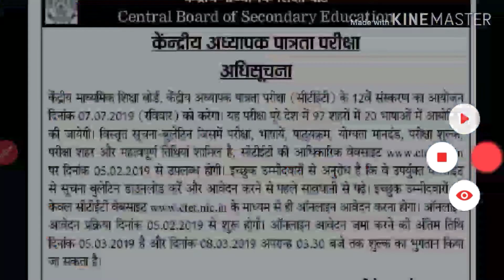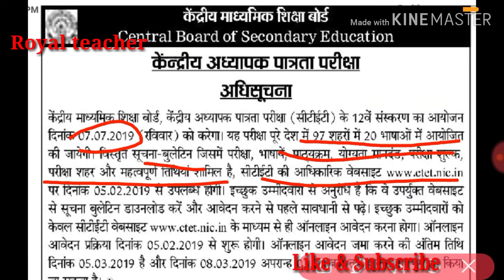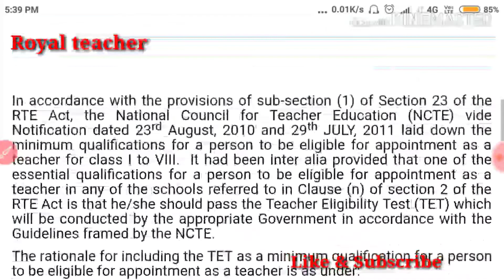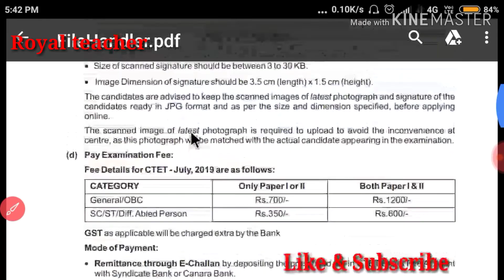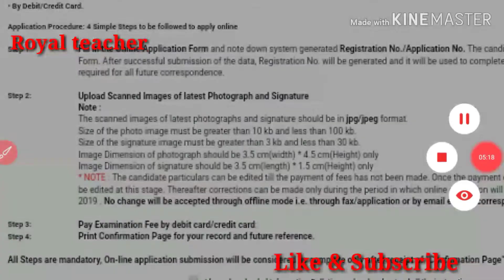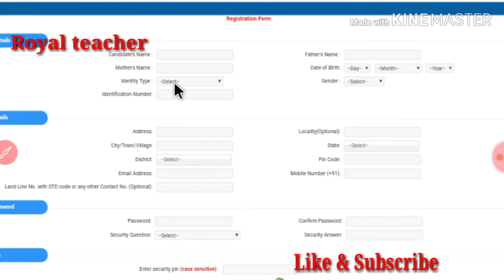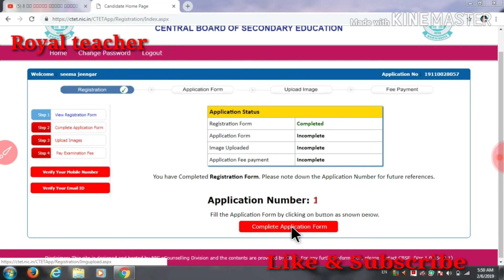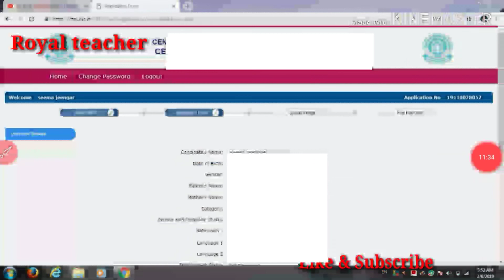CTET ONLINE APPLICATION FORM || JULY 2019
दोस्तों स्वागत है आप सभी का आपके अपने Youtube चेन्नल Royal teacher में ।
आज हम बात करने जा रहे है Ctet online application form के बारे में।
comment box में comment जरूर करे।